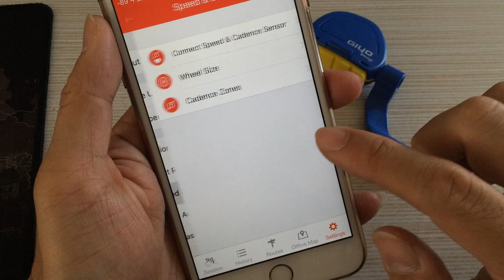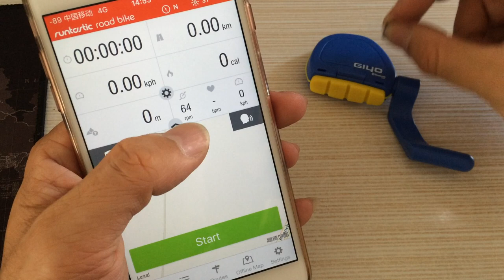GIYO Bluetooth Speedometer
GIYO Bluetooth